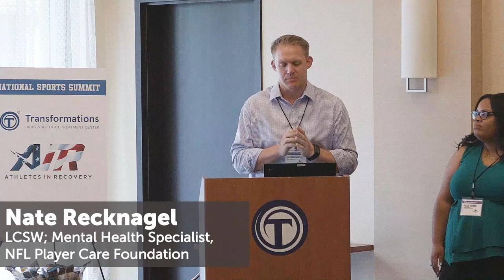National Sports Summit: Problems, Solutions, and Science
We gathered addiction experts, former athletes, and clinical leaders from all major professional sports programs to collaborate on cutting-edge solutions for retired and current athletes suffering from substance use disorder (SUD) and any co-occurring disorders. In recovery, one size doesn't fit all; the same is true for athletes of different sports.